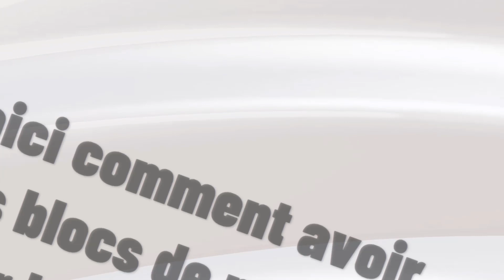Comment avoir des blocs de marbre sur lego Fortnite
In this quick and easy tutorial we will explain you step by step comment avoir des blocs de marbre sur lego Fortnite

Comment faire des bloc de marbre lego Fortnite
Salut à tous les fans de Lego et de Fortnite ! Vous êtes à la recherche de nouveaux défis à relever dans votre univers de jeu préféré ? Alors vous êtes au bon endroit ! Dans cette vidéo, nous allons vous montrer comment obtenir des blocs de marbre pour construire vos propres structures épiques dans Fortnite, à l'aide de vos briques Lego préférées. Préparez-vous à devenir le maître de la construction dans l'île de Fortnite grâce à nos astuces et conseils. Alors restez avec nous jusqu'à la fin pour ne rien manquer ! So you want to know comment trouver du marbre dans lego Fortnite ?

By watching our video you will know comment faire du marbre dans lego Fortnite

Comment avoir des blocs de marbre dans lego Fortnite
Dans le mode Lego Fortnite, vous avez la possibilité de créer des blocs de marbre en suivant ces étapes simples. Tout d'abord, fabriquez une pioche atypique à la machine de fabrication. Ensuite, partez à la recherche d'une grotte sur la carte ou explorez les environs pour en trouver une. Une fois à l'intérieur, cassez du marbre avec votre pioche et rendez-vous ensuite à votre casseur de pierres. Choisissez le schéma pour fabriquer des blocs de marbre et approvisionnez la machine en marbre pour commencer la fabrication. Enfin, n'oubliez pas de récupérer vos blocs de marbre en cliquant sur 'prendre' pour les utiliser dans vos constructions Lego Fortnite.
Comment avoir des blocs de marbre lego Fortnite
These steps will demonstrate comment trouver du marbre sur lego Fortnite step by step
1- Lancez une partie dans le mode Lego Fortnite.
2- Allez à la machine de fabrication et créez une pioche atypique.
3- Ensuite, consultez la carte et recherchez une grotte. Si aucune n'est repérée, commencez à explorer les environs.
4- Rendez-vous dans la grotte.
5- À l'intérieur, collectez du marbre en le cassant avec votre pioche.
6- Dirigez-vous ensuite vers votre casseur de pierres.
7- Sélectionnez le schéma pour fabriquer des blocs de marbre.
8- Approvisionnez la machine en marbre pour commencer la fabrication, puis cliquez sur 'prendre' pour récupérer les blocs.
Here's comment faire des blocs de marbre sur lego Fortnite

I hope this video was worth watching and you are learned comment casser du marbre sur Fortnite lego

Please let me know if you have any questions, comments, or suggestions about this Tuto 'comment faire du marbre dans lego Fortnite'

Now take time to share this Tuto with a friend or family member to teach them comment obtenir du marbre dans lego Fortnite

Tuto : comment avoir des blocs de marbre sur lego Fortnite

Category : comment avoir des blocs de marbre sur lego Fortnite

See as well:
Comment faire du marbre dans lego Fortnite